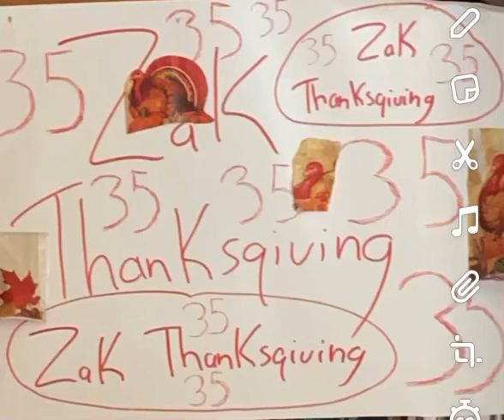Zak Thanksgiving! My birthday sign! 🐓🐓🐓🐓🐓🐓🐓🐓